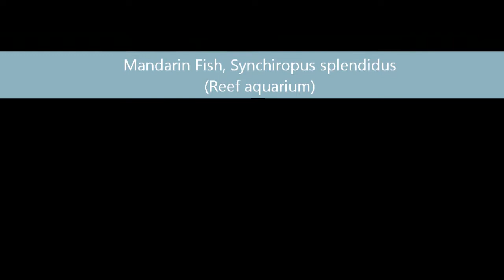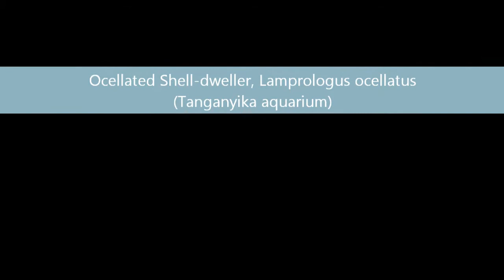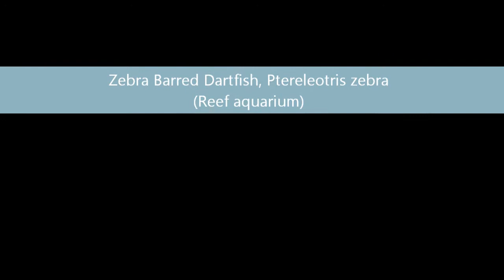Fishies!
Various fish living in aquariums I own.

Some marine, some brackish, some fresh water.

Music is Byrd/Thompson: Twilight Tipi, CC.